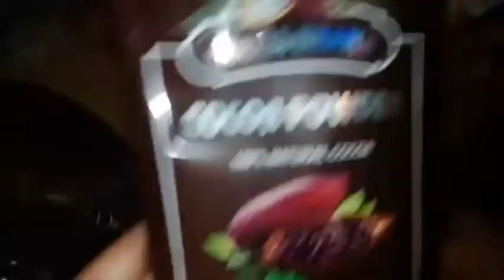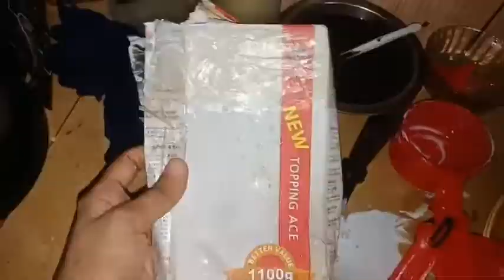ছোট ভাই-বোনের জন্য দুইটা কেক বানালাম। (black pink theme cake,doramon cake/ birthday cake)